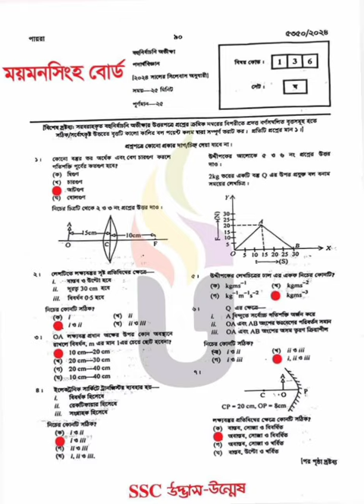SSC 2024 Physics MCQ Solution of Mymensingh Board সেট : ঘ।100% Correct.